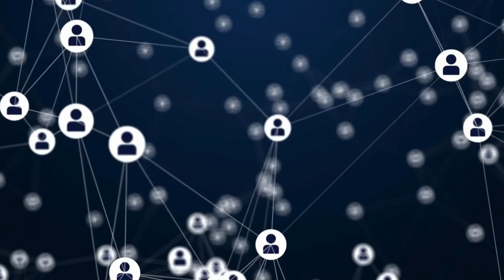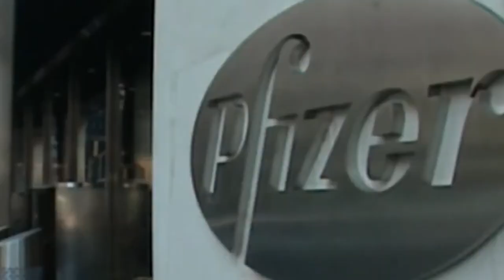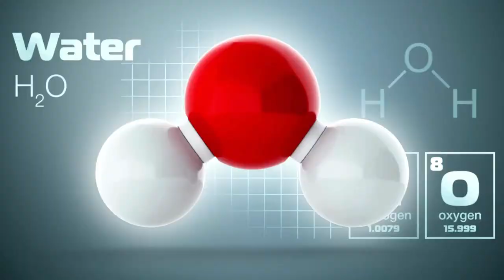Projects That Will Make South Africa A Superpower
Explore the 9 transformative projects poised to elevate South Africa into a global superpower. From cutting-edge infrastructure to innovative energy solutions, discover how these groundbreaking initiatives are set to revolutionize the country's economic landscape and global standing."

I also make  🌟 AI TECHNOLOGY documentaries and  🌟 MEGA PROJECTS documentaries about modern day big projects, Innovative constructions of landmarks and engineering marvels.

🎥🎬🕗⏳ TIMESTAMPS:

00:00 INTRO
00:40 MMG LIMITED
01:11 GAMSBERG mwc MINE PHASE 2 EXPANSION
01:45 NUNA SMART DEVELOPMENT
01:52 NIKIL GROUP
02:50 TRANSNET FREIGHT RAIL NETWORK EXPANSION
03:32 MUI RIVER BULK WATER SUPPLY PROJECT
04:35 TOWNSHIP REVITALIZATION PROJECTS
05:16 VACCINE PRODUCTION FACILITY construction
06:24 South AFRiCÄ'S Space Industry
07:49 SOUTH AFRICAN GREEN HYDROGEN MEGA PROJECT
09:00 OUTRO